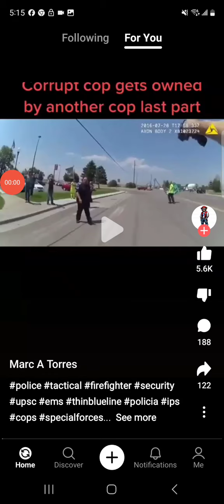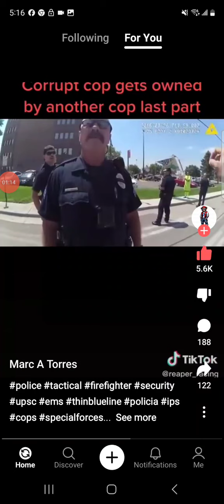you are not above the law Corrupted Police officers (3)